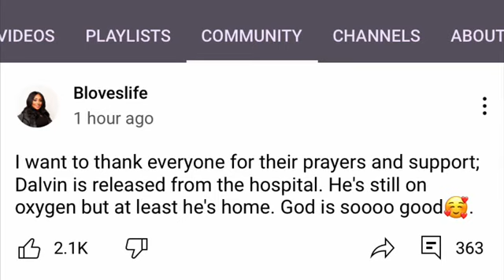BLOVESLIFE SON ZADDY CHUNK CHUNK HAS BEEN RELEASED FROM THE HOSPITAL || PRAYERS CINDY, Walt & Dalvin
Thanks so much for tuning in to my channel and helping make me great, it means alot to me when you leave comments down below and subscribe to the channel and turn on the notification bell.

Send Me Friend Mail or A Gift
Vanessa's Vanlife Journey
4830 Wilson Rd Suite 300 PMB 185